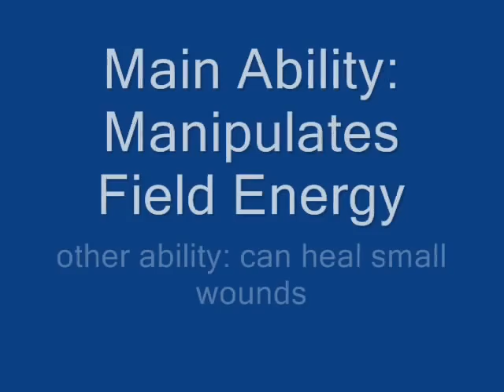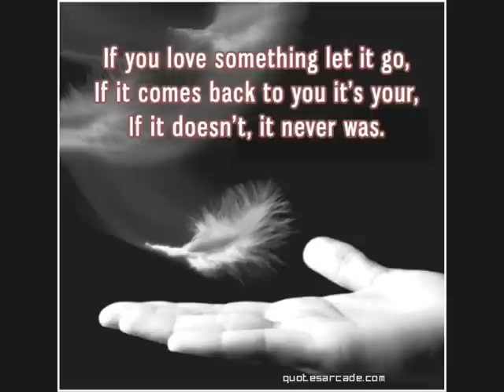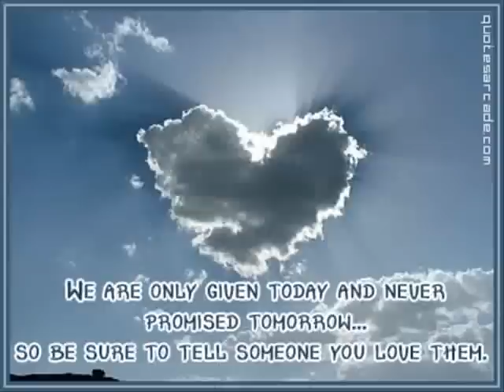For Love is Eternal Ep 14 CHARTER CHANGE Part 4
Now I'm being more and more paranoid. I'm scaring myself picturing something or someone or if there's a ghost, burglar or even worse an uninvited vampire. To clear up my mind and to stop scaring myself I immediately open the door not thinking who was the person outside. I was surprised and I got some goose bumps... there's none outside.
"Hello is someone there?" I said but I can only hear my echo. I close the door quickly and runs back to the living room. I then suddenly stopped as I try to walk upstairs to my room, my body shivers and I was really scared someone is sitting on the sofa watching the movie that I was watching. My heart beats faster and faster and I can't even move an inch. I try to walk a few steps going up.
"Your not going anywhere young lady." The stranger said then she stands up wearing a white pair of jeans. She was so beautiful like a model with her short blond hair and red lips I guess she's the most beautiful person I ever seen she can be called a goddess. But I know who she was the pale white complexion and sudden appearance that I even not noticed her entering the house, she's a vampire but how could she enter? Kevin made a barrier out of it.
Now she was walking towards me smiling wickedly. My heart trembles in fear I really want to scream but my voice were gone.
"Human, what are you doing in the vampires lair." She asked in a soothing soft voice. My mouth won't open because of my fear I can't even utter some words. "I can't really understand what's happening, why are you here are they keeping some food in their place I couldn't believe them."
She then disappear in a flash and suddenly went at my back. Holding my hand and examining me.
"Hmmm fang marks at the neck and wrist, very interesting." She mumbled. "You even smelled so sweet." She said while she bit her lip. She then went to my dads library and went back to me carrying our family album.
No wonder Joe's not meeting me anymore, they are raising a little human hmmm I guess I livestock." She mumbled.
What is she talking about. I really need to get out of here. I run quickly to my room I don't know were or how to stay way from her but I need to.
"Where are you going." she said and she was already behind me whispering to my ears. I am really curious about what would be your blood taste like." She said. Her eyes turned red and her fangs pop out.
"No please don't hurt me" I screamed.
"Careen?" A familiar voice said. I look quickly downstairs and it was Joe. He then suddenly behind me, embracing me and moved me on his back. "What are you doing here?"
"Hello Joe, did you missed me, Its been almost a decade since the last time we met." She said. "I didn't knew you were keeping a human in the house, is that why you didn't come to visit me?" She mumbled.
Nicks P.O.V
I was worried for my brother he's feeding more than what he needs after he killed all the animals in the farm still he continues to hunt and he's not even paying attention to me as if he didn't recognize my presence.
"Kevin haven't you had enough?" I said following him. He had found a large male deer and fed on it then he continues to hunt again. I hold onto his shoulder... "Enough please." I said.
"I can't stop Nick, my hunger is killing me I need to feed more." He mumbled with a worried voice then he continue to run.
"I need blood so badly, if I can't had this on my control I'm not sure if I could go back home."
I hug my brother, "I know you can Kevin, I always trust in you." I mumbled.
He smiled and hit me in the face. "Hey what's that for?" I asked him.
"Lets say it's a form of thank you for trusting me." He smiled and I frowned. "Lets go home Alex had been texting me, she's alone Joe isn't home yet." I said. Then we move swiftly home I had passed my hunting I guess I'm not that thirsty I just reacted to Alex blood.
We run swiftly moving and jumping from branch to branch. We then suddenly stopped and was distracted by a scent of blood not far away from where we are standing.
"Human blood!" Kevin said,, suddenly he moves quickly to the direction were the scent is coming from.
"No! Kevin wait!" I was surprised by his sudden action I didn't even noticed it. I move then swiftly to catch up on him but he was too fast. He was loosing his control.
Authors P.O.V
Kevin was already standing behind the bushes few feet away from the wounded human. It was a hunter caught by his own trap, he was in pain the trap deeply penetrates into his left leg and heavily bleeding. He then hears footstep coming near him.
"Who's there?" he then pick up his gun and guards himself.